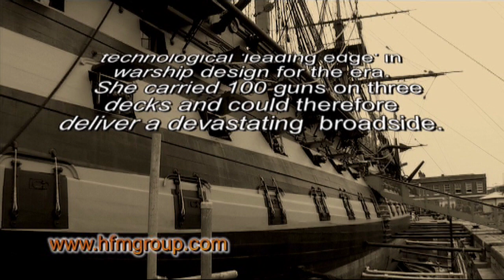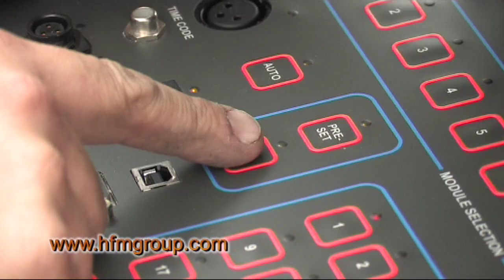HMS VICTORY CELEBRATION BROADSIDE 2